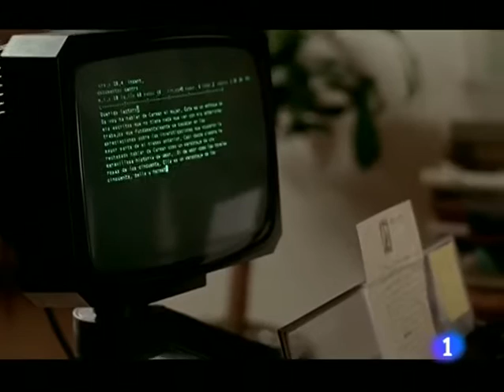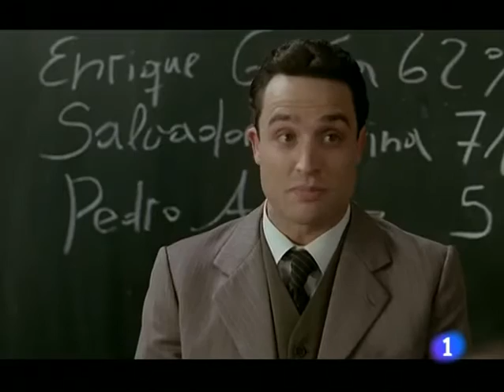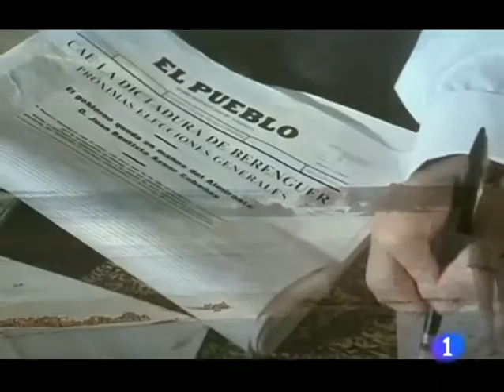Severo Ochoa - La conquista de un Nobel (capítulo 1)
El amor de Severo Ochoa por la investigación y la medicina empezó a temprana edad, como su amor por la que después sería su mujer, Carmen García Cobián. Desde su niñez en las playas de Luarca asistimos al periplo del científico asturiano por distintos países del mundo: el trabajo y la vida alegre en Madrid, la proclamación de la Segunda República, la Guerra Civil, el exilio de la pareja a consecuencia de la guerra, sus años en la Alemania nazi, donde Severo presenció dolorosas persecuciones a compañeros judíos, y su llegada a Nueva York, donde finalmente conseguiría el Nobel de Medicina